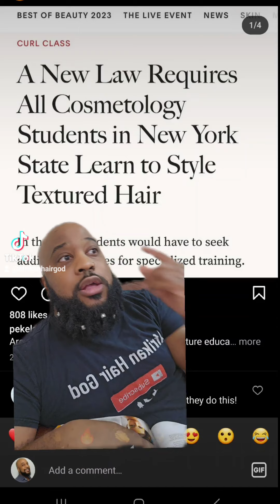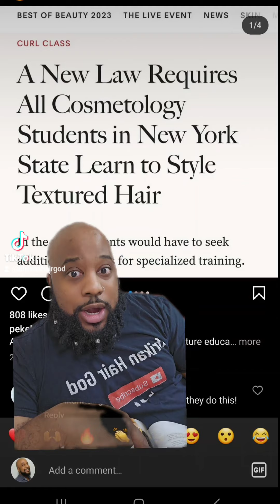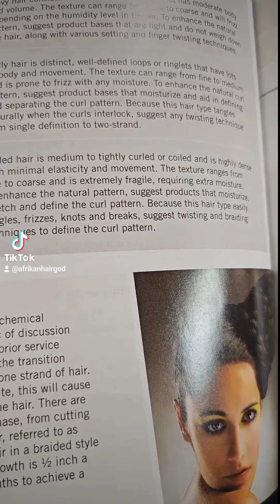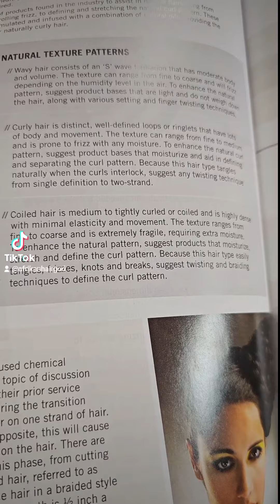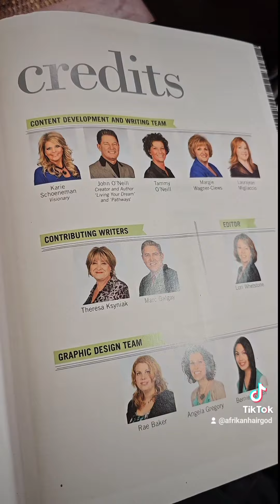New York Cosmetology Students Required to learn Natural Hair 🤔 This is good.... right...?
🙋‍♂‍ Everywhere that you can find me!

🔴 All of our weekly Watch Party live streams have moved to Crowdcast EVERY THURSDAY NIGHT AT 7:30PM EST. Register for each stream for $1 to view live and/or watch the playback.
If, for some reason, you are experiencing issues with the platform in any way, please get in touch with Crowdcast Support via email at

🛒 Want to know what products I like and recommend?

🏋️ Join me in jumping rope for better health and exercise with Crossrope Products.

👩‍⚕️ Looking to better your health through Naturopathic & wholesome lifestyle changes? Book your virtual appointment with Dr. T. Houston, N.D.

💁‍♀‍ Live in the Atlanta, GA area and would like me to style your natural hair? We specialize in all aspects of Natural Hairstyling and Haircare, including:
Natural Hair | Transitioning Hair | Locs | Braids | Extensions & More!

2138 Candler Road
Decatur, GA 30032
Be prepared to send a picture of your natural hair IN ITS NATURAL STATE.

🎶 Thematic Song Credits:
[No song feature included in this video]